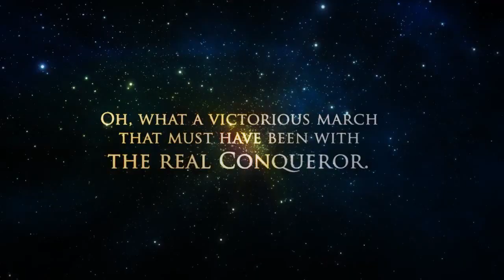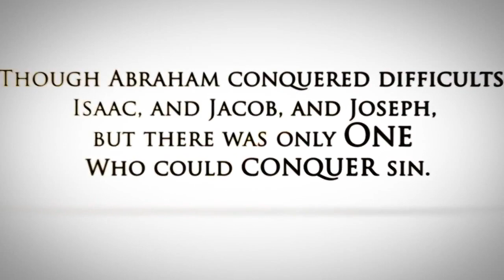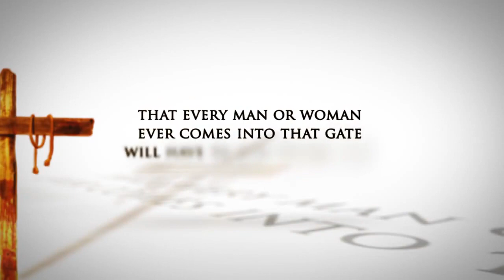WILLIAM BRANHAM JESUS The Mighty Conqueror.